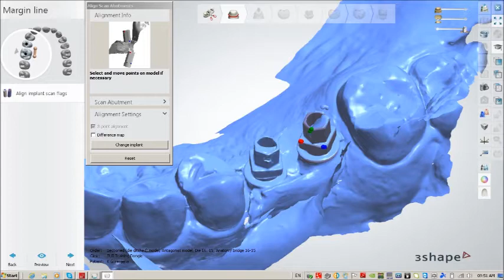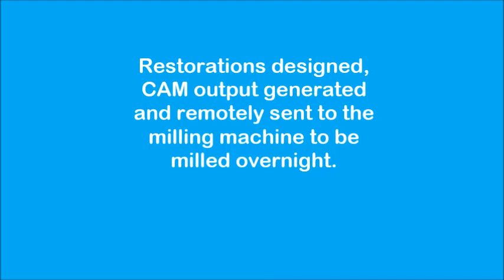Branemark Course TRIOS 2014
Man against Machine at the Branemark/Southern Implants course. Both digital and conventional impressions where taken.  GEMCO used digital technology to manufacture temps while the lab manufactured another set by hand. The digital technology proved to be superior and the GEMCO temps were place in the patient's mouth.